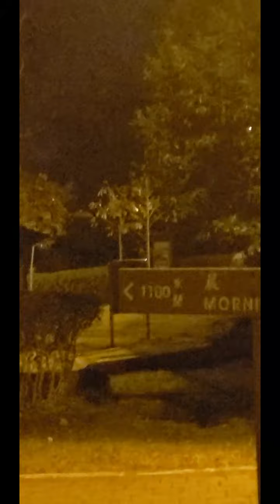Rachel talks seriously! Chat with me! The latest on one of my 3 countries...Ms. Piggy...exercising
Rachel talks seriously! Chat with me! Japan -- one of my 3 countries...Ms. Piggy...exercising...